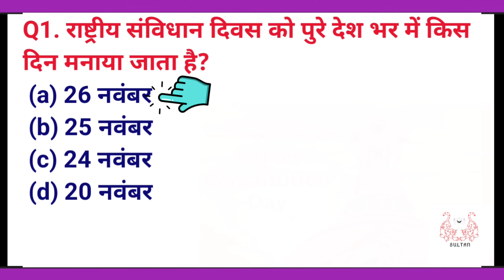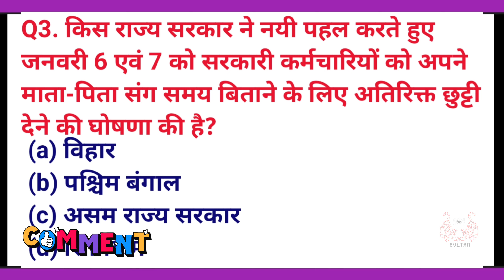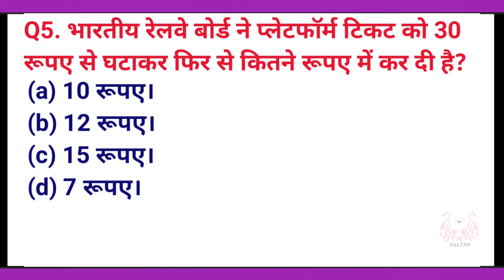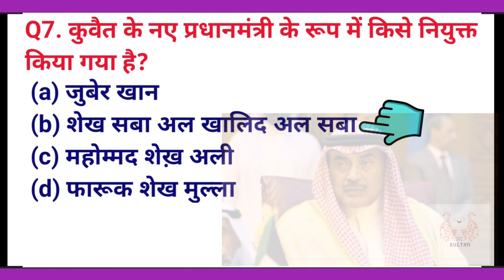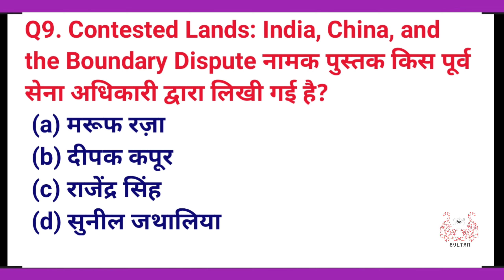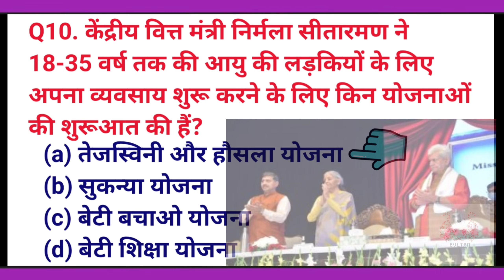27 Oct 2021 Current Affairs